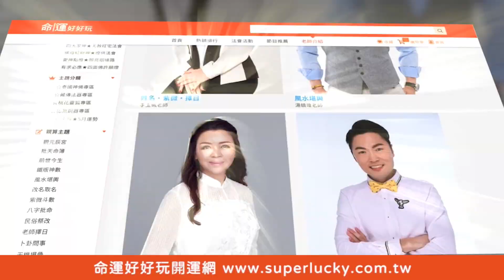【精華版】氣象主播82歲退休！李富城淚妻癌逝天崩失智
軍中退休50歲、60歲開始當氣象主播到82歲退休，妻子大腸癌288天離世消沉自我封閉。

【氣象主播82歲退而不休！汪浩與蔡珠兒情人節結婚卻狼狽不堪？李富城自我封閉找不到回家的路？工程師退休當演員跟林心如演對手戲？】